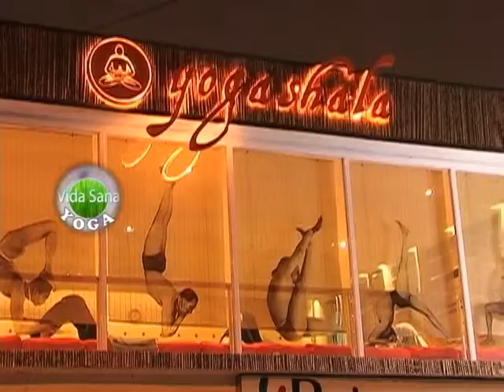Yogashala, Programa Vida Sana, Romi Ballestrini